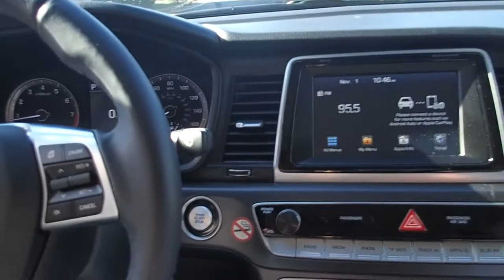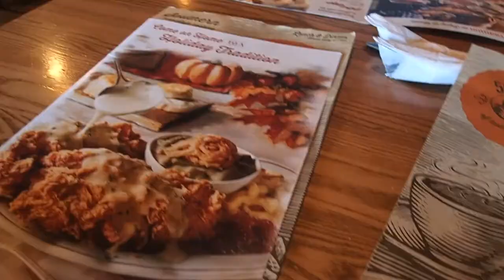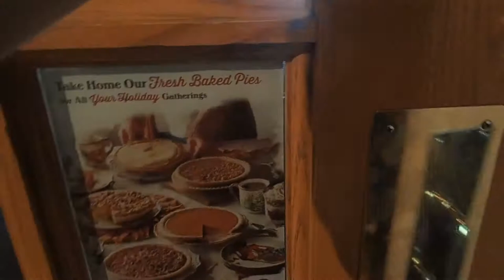New Suburban 2500 Trip 2019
New to us anyways
Blade and I take  a trip up to New Jersey to look at and ultimately purchase  a used Suburban 2500.  (With a stop at Cracker Barrel)

Turned out to be a former Secret Service government vehicle.

Floor Mat (Trimmable Heavy Duty 3 Row SUV All Weather 4pc Full Set - Gray)

Center Console Organizer for GMC Sierra Yukon Chevrolet Avalanche Chevy Silverado Tahoe Suburban 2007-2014 ABS Tray Armrest Storage Box